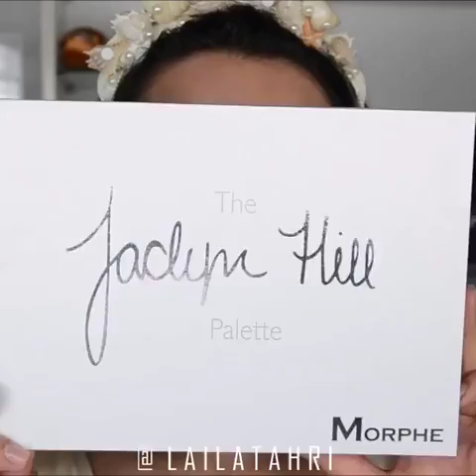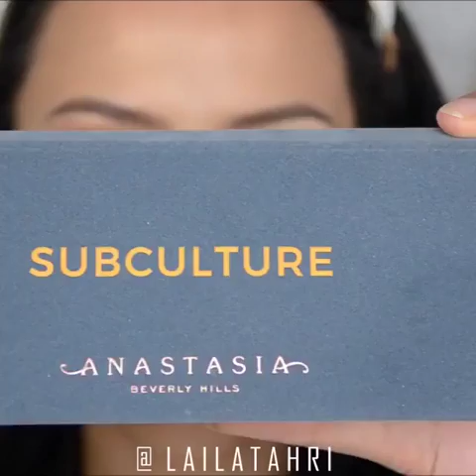Makeup Perfect makeup Looks